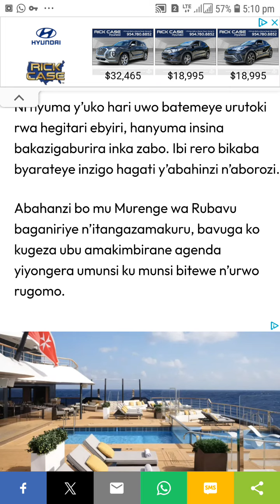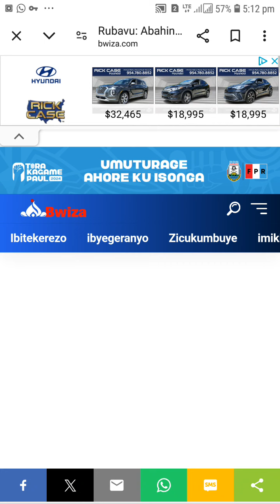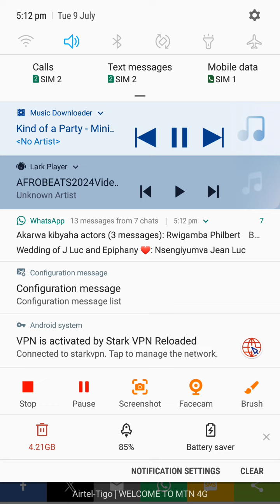Rubavu urugomo rwa abashumba rukomeje gukurura amakimbirane hagati ya abahinzi n'aborozi